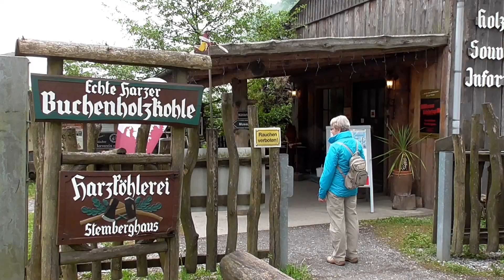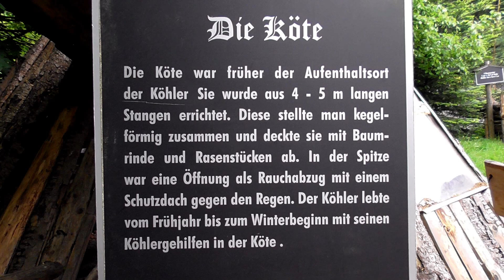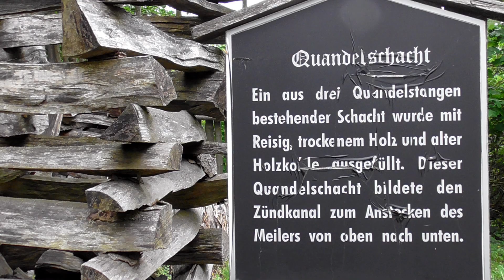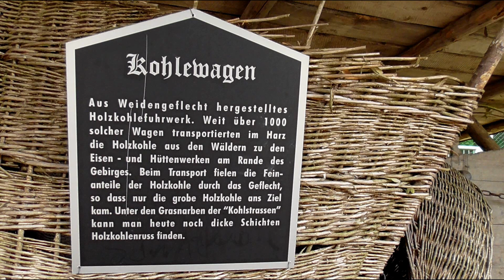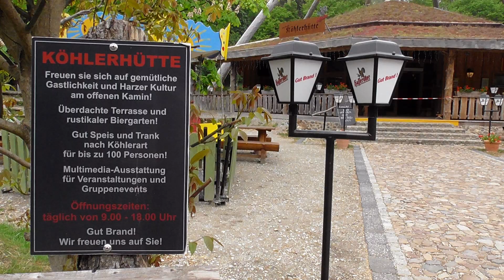Besuch der Harzköhlerei Stemberghaus bei Hasselfelde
Wir sind im Mai 2016 im Harz im Urlaub und besuchen unter anderem das Köhlereimuseum Stemberg bei Hasselfelde im Ostharz.
Eine sehr übersichtliche, interessante und informative Anlage für solche Leute, die zwar von der Köhlerei schon mal etwas gehört haben, aber bisher nichts Genaues davon wussten!
Wir haben uns im Köhlerladen einen Sack "Harzer Buchenholzkohle" gekauft, die hier in der Köhlerei hergestellt wird - zum Grillen echte Klasse! Etwas besseres hatten wir noch nicht.
Sehr einladend auch die Köhlerhütte mit ihrer gemütlichen Gastlichkeit und Harzer Kultur am offenen Kamin.